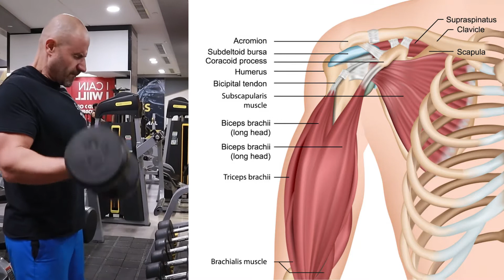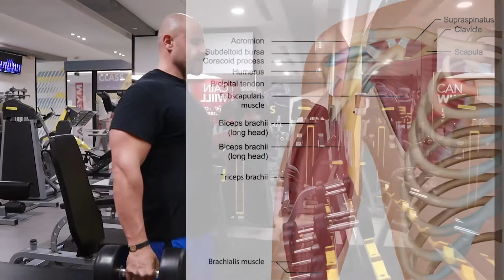Back, Biceps and Fat burning HIIT تدريب عضلات الظهر والذراع وحرق الدهون HIIT